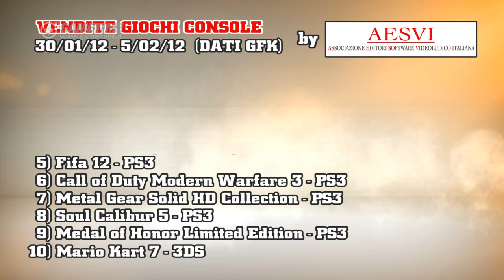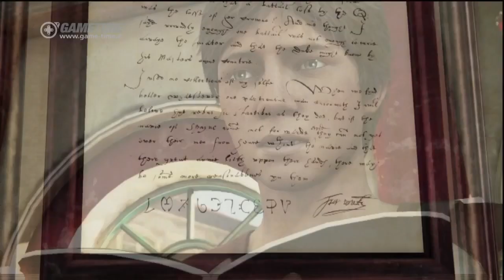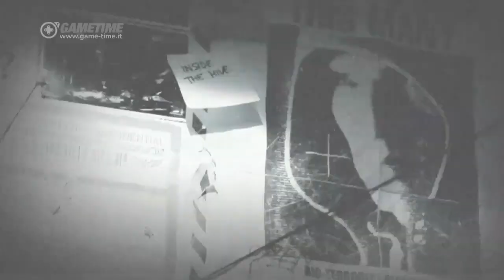BEST OF THE WEEK dal 30 01 12 al 05 02 12 GameTime